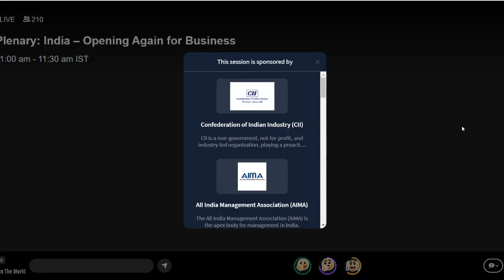Indian Commerce Minister Piyush Goyal at Horasis India Meeting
The Indian government faced many hurdles in managing the Covid pandemic, notably its insistence on social distancing and a population lock-down. Now, it is releasing its pent-up labor, but will have to be vigilant against new virus outbreaks. How did it manage such good communications? And how did it initiate such a good response from business and commerce? What are its critical decisions for the near and medium term?

• Piyush Goyal, Minister of Railways and Minister of Commerce & Industry, India Chaired by
• Chandrajit Banerjee, Director General, Confederation of Indian Industry (CII), India